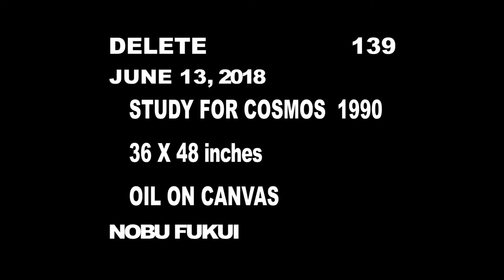DELETE 139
STUDY FOR COSMOS 1990